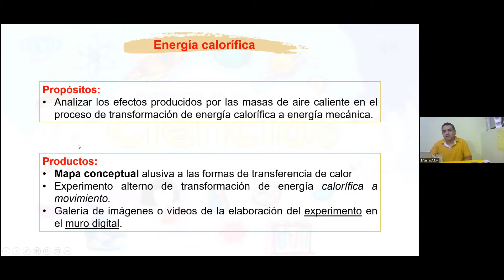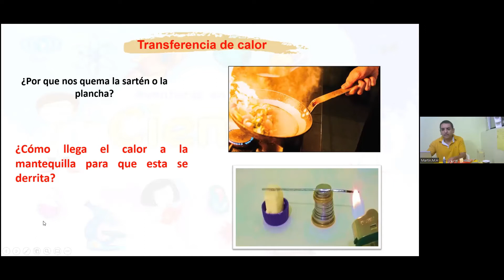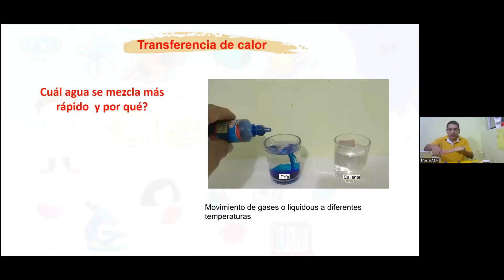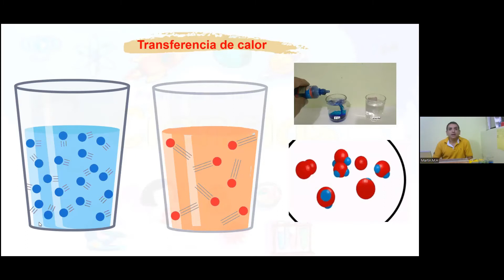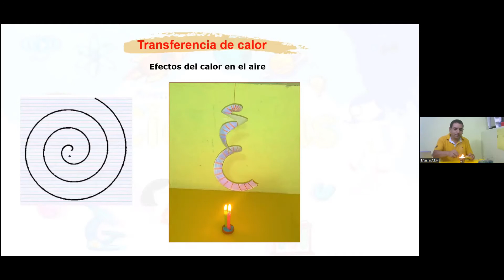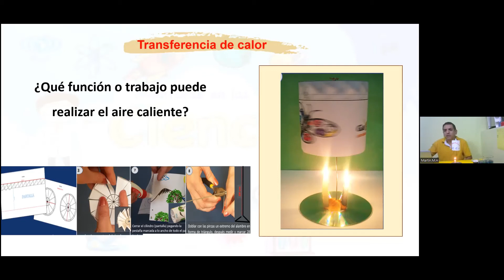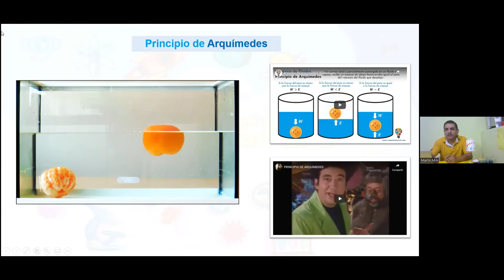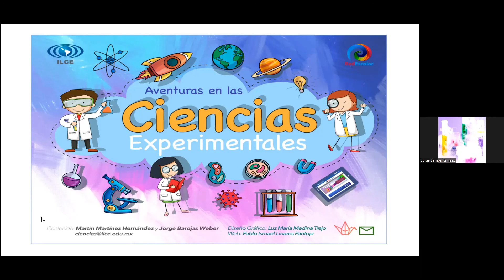Aventuras con las ciencias sesión 8abr22